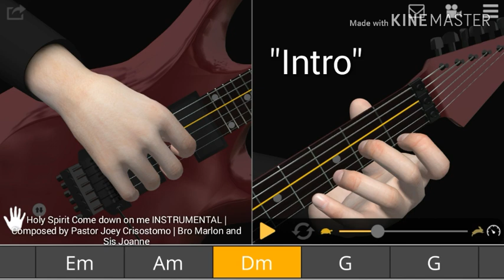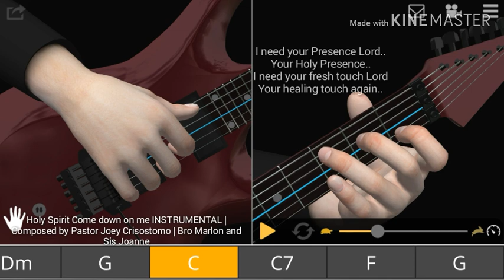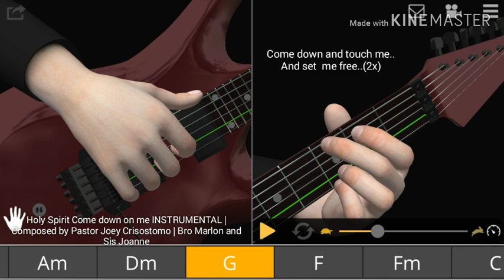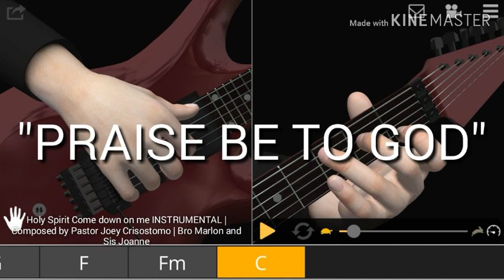Holy Spirit Come Down on me INSTRUMENTAL WITH LYRICS and CHORDS | Pastor Joey Crisostomo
Instrumental Lyrics with Chords
Praise be to God Alone..